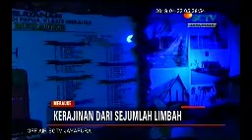SCTV PAPUA - KERAJINAN DARI SEBUAH LIMBAH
Saksikan Berita Papua Setiap Pagi Hari melalui SCTV (Pukul 7.30 WIT) dan INDOSIAR (Pukul 6.30 WIT) Dari Senin-Jumat